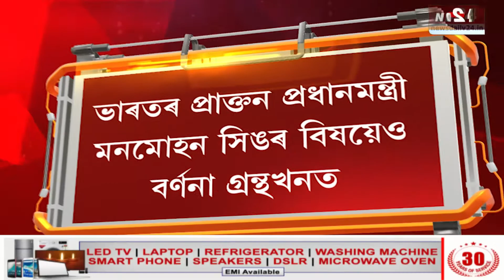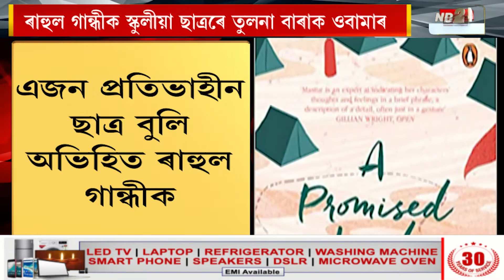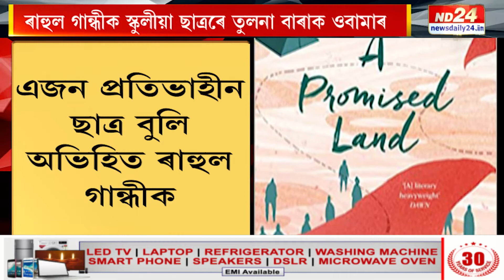ৰাহুল গান্ধীক প্ৰতিভাহীন স্কুলীয়া ছাত্ৰৰে তুলনা বাৰাক ওবামাৰ!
ওবামাৰ নতুন গ্ৰন্থ 'A Promised Land'ত উল্লেখ এই প্ৰসংগ